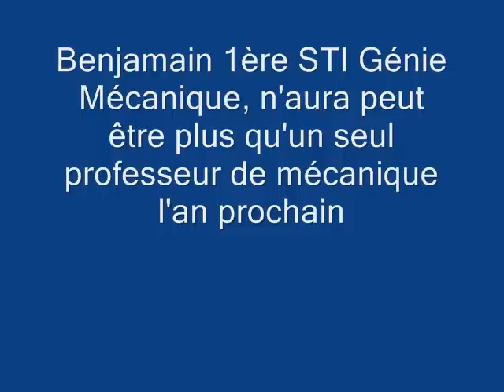Manifestion du Lycée Sadi Carnot Jean Bertin